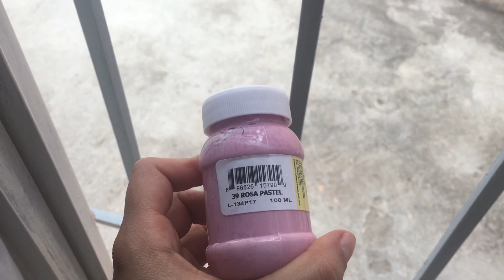¡CLOSET CON REJAS DE FRUTA! ♡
Hola chicas! espero les guste este fácil DIY :)

✨PREGUNTAS FRECUENTES:
¿Cómo te llamas? Ana 😄
¿Cuántos años tienes? 23 años (cumplo el 7 de dic♐)
¿Con qué grabas y editas? Grabo con un iPhone 6S y edito con iMovie para iPhone

♥Haz lo que te apasiona & hazlo siempre♥

Besos sabor 🍍